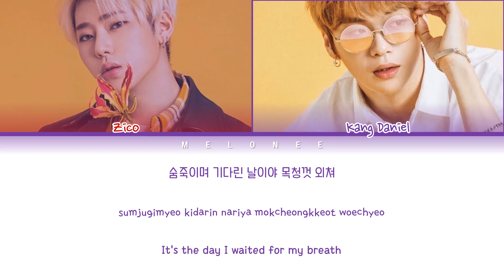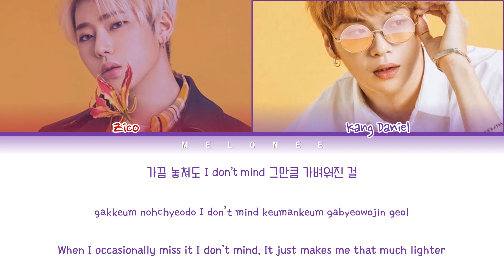Zico (지코) X Kang Daniel (강다니엘) - "REFRESH" - [Color Coded Lyrics Eng/Rom/Han/가사]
🎤Artist: Zico (지코) X Kang Daniel (강다니엘)
🎼Song: REFRESH
📀Album: "PEPSI x STARSHIP"
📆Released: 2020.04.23